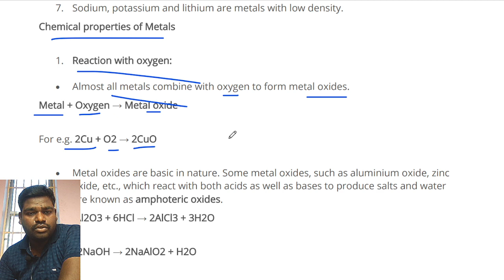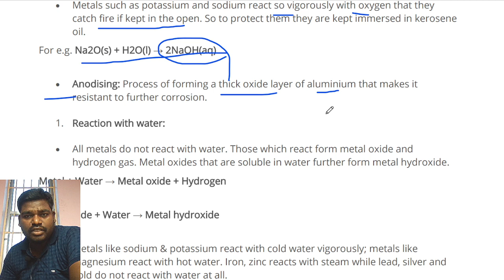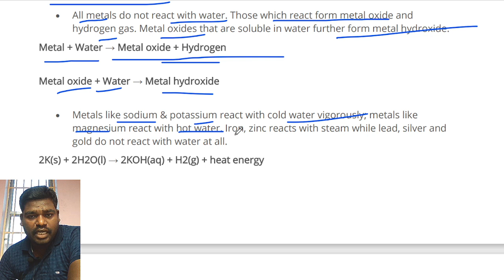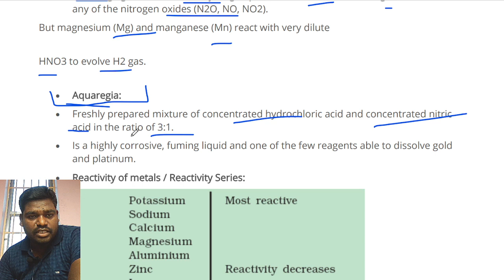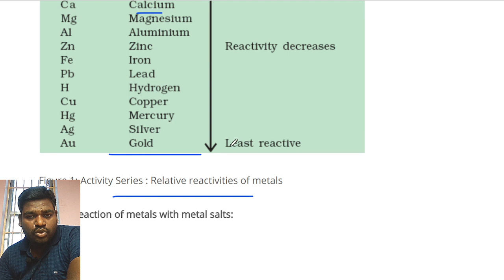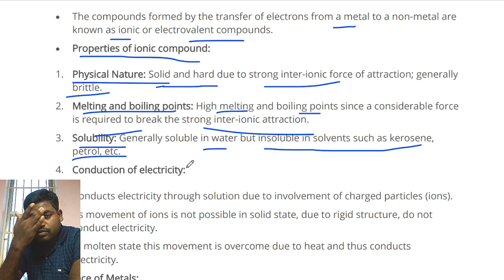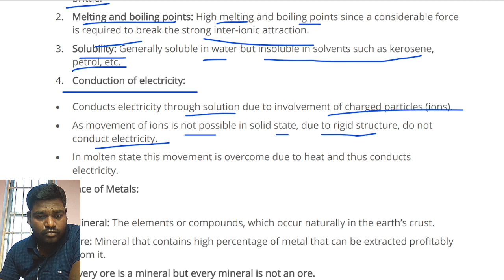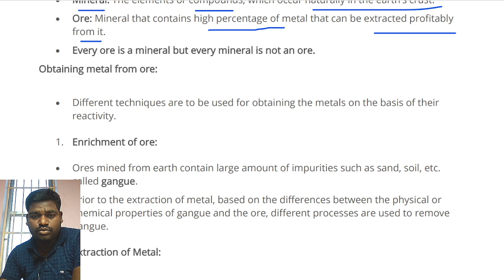METAL AND NON METAL PART 2 CLASS 10| CBSE ONLINE CLASS SCIENCE |BY WAY TO SUCCESS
SCIENCE CBSE CLASS10 Dear friends ! you can get admission guidelines,job updates,SCIENCE study with visuals at the earliest.FOR PDF AND OTHER UPDATES JOIN OUR TELEGRAM CHANNEL...WAY TO SUCCESS